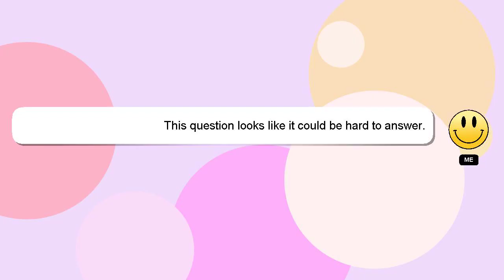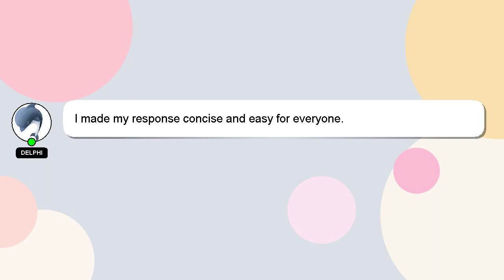How to bottle xp in minecraft?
A quick introduction about me, Hello there, my name is Delphi. I am here to assist you in getting the answers you need. - How to bottle xp in minecraft?

I am available to answer your more detailed queries via comments or chat. Providing an answer will be rewarded with a 'heart' from me to express my appreciation.

*2 What we are experimenting :*